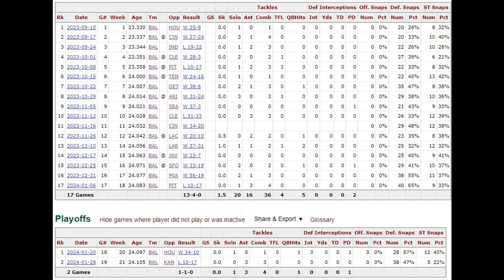Travis Jones Ravens Next Great Nose Tackle